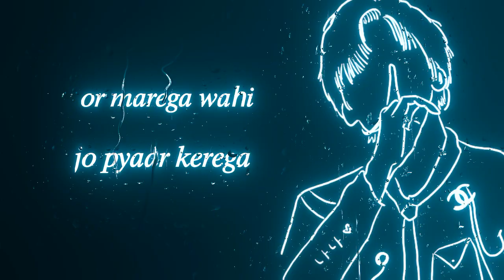𝑃𝑟𝑖𝑦𝑎𝑎𝑟 𝑇𝑜 𝑎𝑚𝑎𝑟 ℎ𝑎𝑖 𝑜𝑟 𝑎𝑚𝑎𝑟 ℎ𝑖 𝑟𝑎ℎ𝑒𝑔𝑎 𝑜𝑟 𝑚𝑎𝑟𝑒𝑔𝑎 𝑤𝑎ℎ𝑖 𝑗𝑜 𝑝𝑟𝑖𝑦𝑎𝑎𝑟 𝑘𝑎𝑟𝑒𝑔𝑎 𝑚𝑒𝑛𝑒 𝑛𝑖𝑏𝑎𝑦𝑎 ℎ𝑎𝑖 𝑟𝑑𝑥 𝑠𝑡𝑎𝑡𝑢𝑠😅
𝑃𝑟𝑖𝑦𝑎𝑎𝑟𝑇𝑜 𝑎𝑚𝑎𝑟" ℎ𝑎𝑖 𝑜𝑟 ,𝑎𝑚𝑎𝑟 ℎ𝑖 𝑟𝑎ℎ𝑒𝑔𝑎 𝑜𝑟 ,𝑚𝑎𝑟𝑒𝑔𝑎 𝑤𝑎ℎ𝑖 𝑗𝑜- 𝑝𝑟𝑖𝑦𝑎𝑎𝑟  - 𝑘𝑎𝑟𝑒𝑔𝑎 -𝑚𝑒𝑛𝑒 "𝑛𝑖𝑏𝑎𝑦𝑎😭
𝑟𝑑𝑥 𝑠𝑡𝑎𝑡𝑢𝑠 𝑦𝑡
𝐿𝑜𝑣𝑒- 𝑣𝑖𝑑𝑒𝑜
𝑆𝑎𝑑 𝑙𝑜𝑣𝑒 𝑠𝑡𝑎𝑡𝑢𝑠
𝑘𝑎𝑑𝑎𝑟𝑘𝑎𝑟𝑜-  𝑝𝑟𝑖𝑦𝑎𝑎𝑟 𝑘𝑖
𝑠𝑜 𝑠𝑎𝑑 -𝑠𝑜𝑛𝑔
𝑙𝑜𝑣𝑒 𝑠𝑐𝑟𝑒𝑒𝑛 𝑠𝑜𝑡 𝑣𝑖𝑑𝑒𝑜
𝑢𝑚𝑏𝑟𝑒𝑙𝑙𝑎 𝑣𝑎𝑖𝑟𝑎𝑙 -𝑠𝑡𝑎𝑡𝑢𝑠
𝑡𝑖𝑘𝑖 𝑠𝑡𝑎𝑡𝑢𝑠- 𝑣𝑖𝑑𝑒𝑜
𝑀𝑜𝑗ℎ- 𝑣𝑖𝑑𝑒𝑜
𝑃𝑟𝑖𝑦𝑎𝑎𝑟 -𝑇𝑜 𝑎𝑚𝑎𝑟- ℎ𝑎𝑖 𝑜𝑟 -𝑎𝑚𝑎𝑟 ℎ𝑖 𝑟𝑎ℎ𝑒𝑔𝑎 -𝑜𝑟 𝑚𝑎𝑟𝑒𝑔𝑎 -𝑤𝑎ℎ𝑖 𝑗𝑜 𝑝𝑟𝑖𝑦𝑎𝑎𝑟 -𝑘𝑎𝑟𝑒𝑔𝑎 𝑚𝑒𝑛𝑒 -𝑛𝑖𝑏𝑎𝑦𝑎 -𝑘𝑎𝑟𝑘𝑒 -𝑑𝑖𝑘ℎ𝑎𝑦𝑎- ℎ𝑎𝑖 𝑎𝑘𝑏𝑎𝑟 𝑎𝑗𝑎 😅

𝑑𝑥 𝑠𝑡𝑎𝑡𝑢𝑠 𝑦𝑡😍
𝐿𝑜𝑣𝑒- 𝑣𝑖𝑑𝑒𝑜
𝑆𝑎𝑑 𝑙𝑜𝑣𝑒 𝑠𝑡𝑎𝑡𝑢𝑠
𝑘𝑎𝑑𝑎𝑟𝑘𝑎𝑟𝑜- 𝑝𝑟𝑖𝑦𝑎𝑎𝑟 𝑘𝑖 😘
𝑠𝑜 𝑠𝑎𝑑 -𝑠𝑜𝑛𝑔
𝑢𝑚𝑏𝑟𝑒𝑙𝑙𝑎 𝑣𝑎𝑖𝑟𝑎𝑙 -𝑠𝑡𝑎𝑡𝑢𝑠
𝑡𝑖𝑘𝑖 𝑠𝑡𝑎𝑡𝑢𝑠- 𝑣𝑖𝑑𝑒𝑜
𝑀𝑜𝑗ℎ- 𝑣𝑖𝑑𝑒𝑜 ❤️
𝑎𝑡𝑡𝑖𝑡𝑢𝑑𝑒 𝑣𝑖𝑑𝑒𝑜

𝑤ℎ𝑎𝑎𝑝𝑝- 𝑏𝑙𝑎𝑐𝑘 𝑠𝑐𝑟𝑒𝑒𝑛 𝑣𝑖𝑑𝑒𝑜
𝑢𝑚𝑏𝑟𝑒𝑙𝑙𝑎 𝑣𝑎𝑖𝑟𝑎𝑙 -𝑠𝑡𝑎𝑡𝑢𝑠
𝑡𝑖𝑘𝑖 𝑠𝑡𝑎𝑡𝑢𝑠- 𝑣𝑖𝑑𝑒𝑜
𝑀𝑜𝑗ℎ- 𝑣𝑖𝑑𝑒𝑜
𝑙𝑜𝑣𝑒 𝑦𝑜𝑢 𝑎𝑙𝑙 𝑓𝑟𝑖𝑛𝑑𝑠

𝑑𝑥 𝑠𝑡𝑎𝑡𝑢𝑠 𝑦𝑡😍
𝐿𝑜𝑣𝑒- 𝑣𝑖𝑑𝑒𝑜
𝑆𝑎𝑑 𝑙𝑜𝑣𝑒 𝑠𝑡𝑎𝑡𝑢𝑠
𝑘𝑎𝑑𝑎𝑟𝑘𝑎𝑟𝑜- 𝑝𝑟𝑖𝑦𝑎𝑎𝑟 𝑘𝑖 😘
𝑠𝑜 𝑠𝑎𝑑 -𝑠𝑜𝑛𝑔
𝑢𝑚𝑏𝑟𝑒𝑙𝑙𝑎 𝑣𝑎𝑖𝑟𝑎𝑙 -𝑠𝑡𝑎𝑡𝑢𝑠
𝑡𝑖𝑘𝑖 𝑠𝑡𝑎𝑡𝑢𝑠- 𝑣𝑖𝑑𝑒𝑜
𝑀𝑜𝑗ℎ- 𝑣𝑖𝑑𝑒𝑜 ❤️
𝑎𝑡𝑡𝑖𝑡𝑢𝑑𝑒 𝑣𝑖𝑑𝑒𝑜